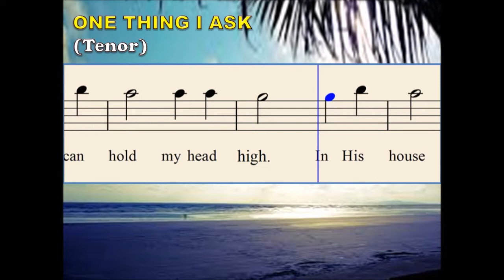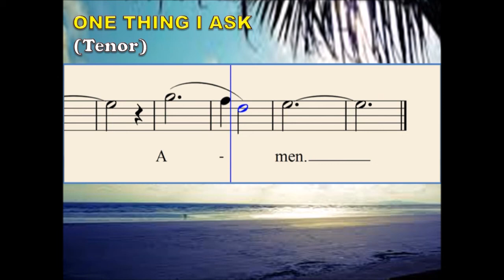O33d One thing I ask (Tenor)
Composer : Paulo K. Tirol
Album : Hangad